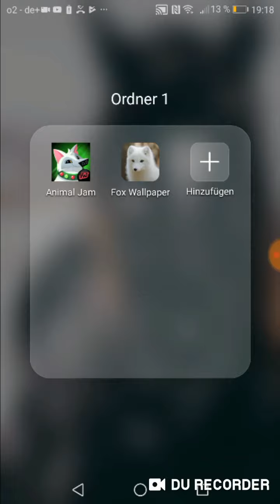Was dein Tier tuht wenn du offline bist